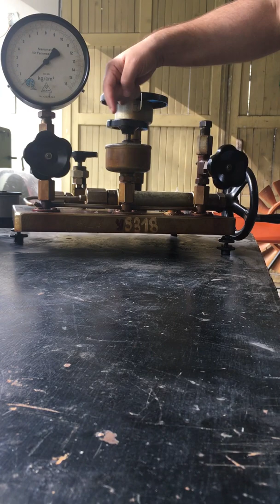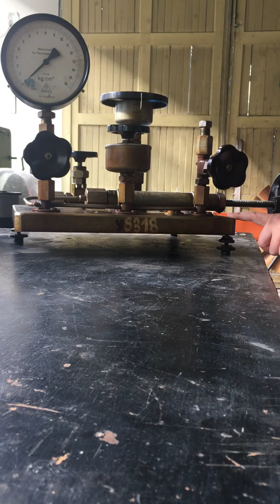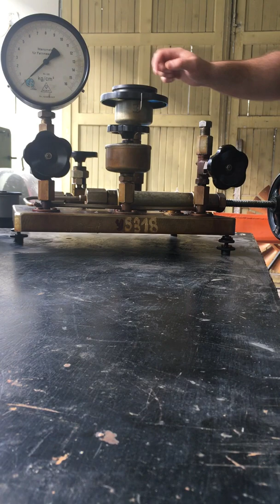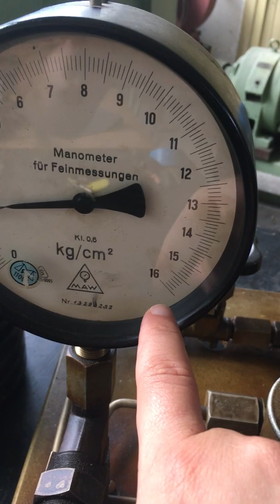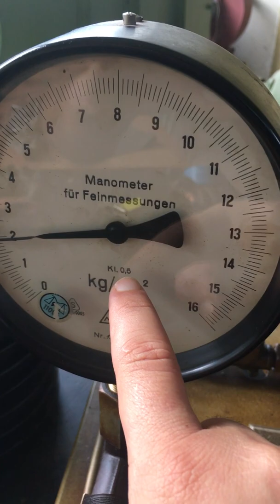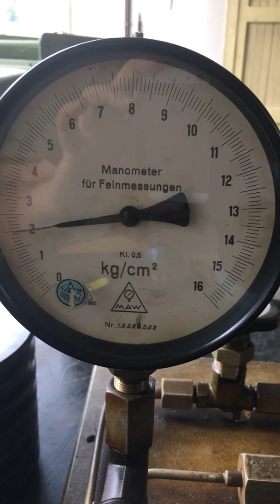HOW TO CALIBRATE A SPRING PRESSURE GAUGE - student tutorial (English subtitles)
If you like this video, please don't forget to SUBSRIBE for the channel! Thanks!

The main purpose of this tutorial video is to show how  the class of accuracy of a tested spring pressure gauge can be determined (experimentally). For this aim, watch the video and try to understand how a hydraulic press (including a piston manometer) is used for measuring and collecting the required measured data. Then for the data processing just use the following instructions:
1. Determining the deviation (its absolute value) between the real (standard) "pE" and masured "pT" pressure values:
                                                       ∆p=|pE-pT |.                                                        (1)
2. Determining the error of measuring by using equation (2):
                                                   δ=∆p/16x100, [%]                                                  (2)
where the number 16 represents the range of measurement of the tested pressure gauge (it can be used for measuring presssures up to 16 atm).
3. Determining the maximum error which is equal to the class of accuracy (Kl):
                                                         δ_max=Kl'                                                         (3)
The range of the manometer measuring scale can be seen by watching the video. It has to be indicated the class of accuracy (Kl) given by the manufacturer (look at the manometer scale) is 0,6. Peforming this test enables for this number to be checke and therefore confirmed or rejected.